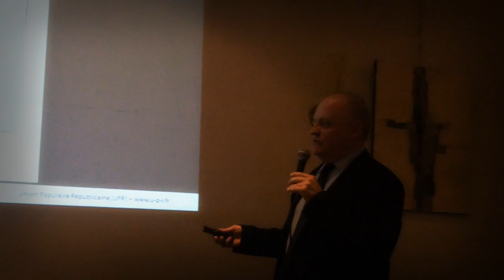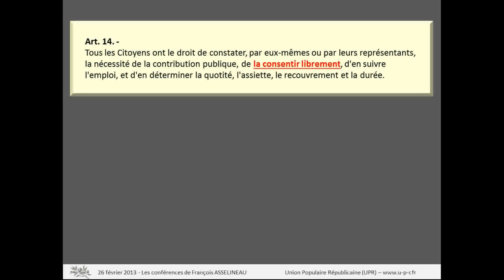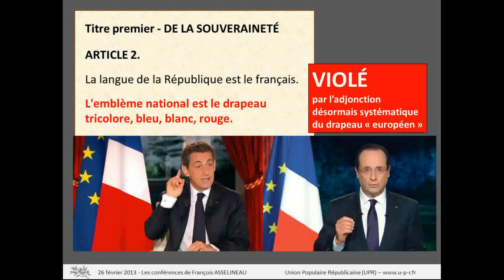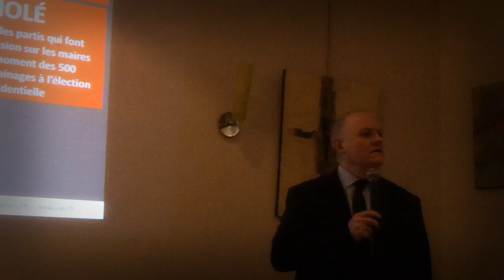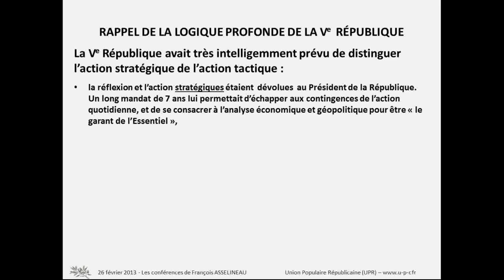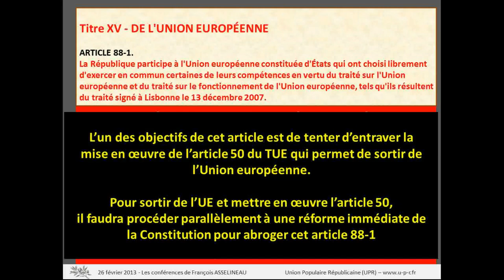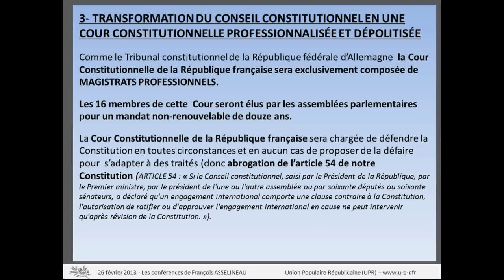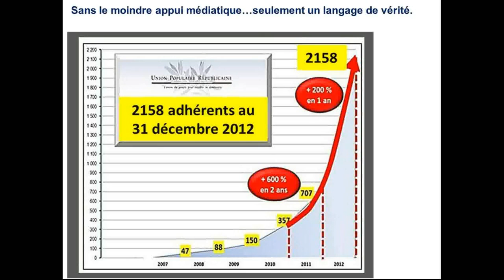Mais où est passée la République Française ?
Conférence de François Asselineau du 26 Février 2013 dans la brasserie « LES DANAÏDES » à Marseille. Pour des raisons techniques la qualité de l'image est médiocre comparée à ce que nous avons pris l'habitude de proposer mais reste tout de même satisfaisante.